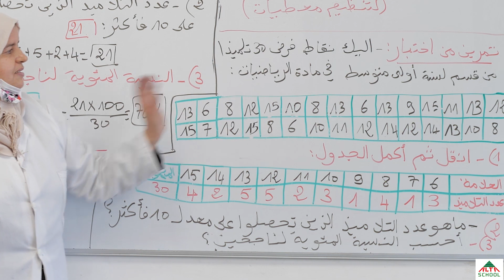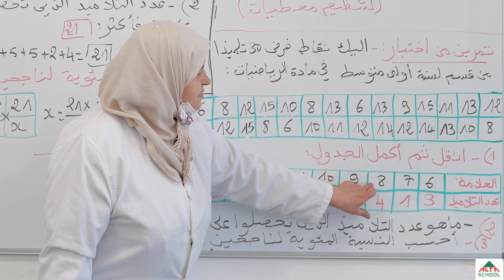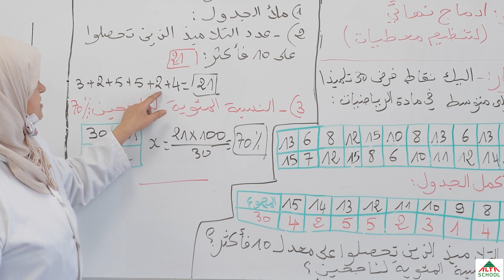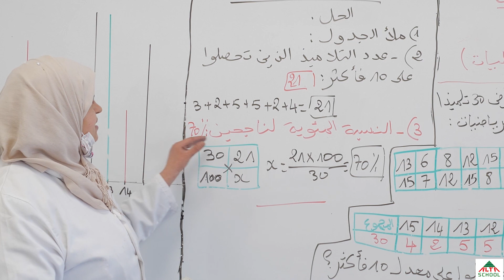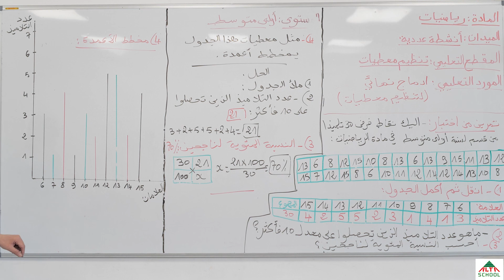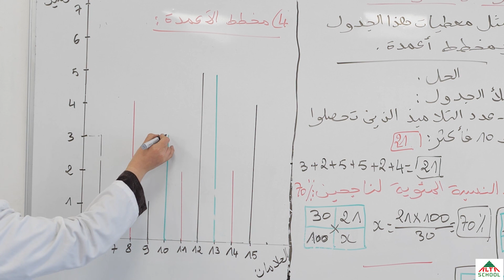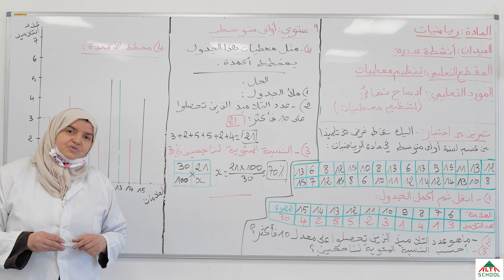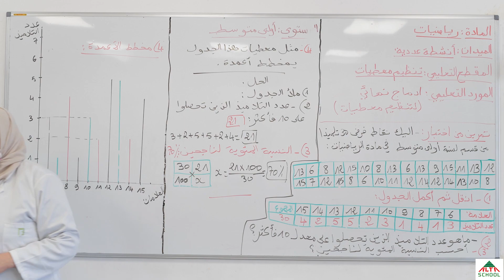رياضيات -السنة الاولى متوسط- ادماج نهائي لتنظيم معطيات